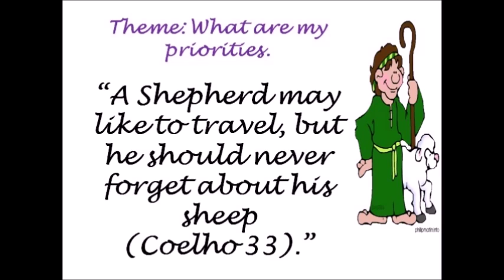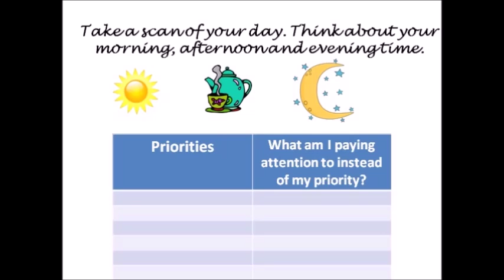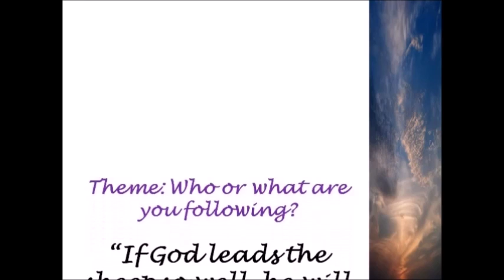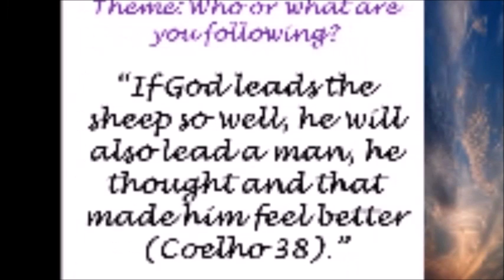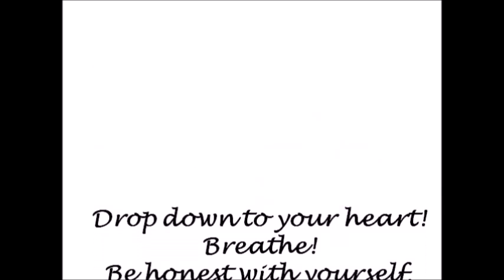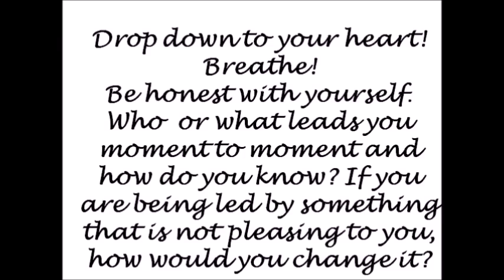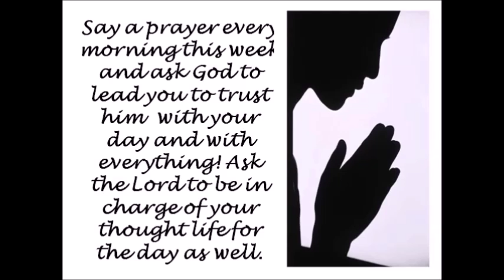Guided Journal Series | The Climb| #12| MrsLoveAboveAll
Welcome to Love above all with Brandis. Please join me today for guided journal time #11: Who or what are you following? I believe this will help us get closer to our dreams and who it is we want to become:)

If you have been subscribed to my channel for any length of time, you know that I love God, I love my my home, I love to inspire and contemplate life and finally, I love to journal and have been doing it since I was 16 years old. In addition to all of these things, I believe that God gifted me with the ability to ask myself and others important questions and at the same time, the ability to be a loving presence that catches and cradles another’s responses. My hope is that anyone who interacts with my videos during this journal series will become clearer about what it is that they want and what steps they need to take to get there.

I would love for you to join me on this climbing journey. All of the themes/topics are inspired by the book called the Alchemist by Paola Coelho. You do not need the book, but I would highly recommend reading it whenever you have the time:) The themes/topics that we will discuss are as follows:

1.) I have the courage.
2.) I believe in possibility.
3.) I will be content along my journey.
4.) I need clarity.
5.) Go back to my youth.
6.) What is my mission?
7.) I might give up.
8.) I will have doubts.
9.) My true path.
10.) I will compare.
11.) What are my priorities?
12.) Who are you following?
13.) I have to check in.
14.) Who is my true love?
15.) Resistance shows up.
16.) I was given a divine assignment.
17.) I will dive in.
18.) I am the embodiment of my dream.
19.) I will keep moving.
20.) I am committed.
21.) I will live in the now.
22.) There will be tests.
23.) Do I fear failure or greatness?
24.) I have a legacy to follow.
25.) I found my treasure.

This will be a fun climb! Please join me!!! XO-- God Bless You!--- Brandis

About Me: Hi! I love the Lord! I am a wife, mom of two beautiful children and I love my family. We have a short time here on earth, let's make the most of it! I believe that we shouldn't waste our time trying to be "PERFECT." I struggle with fear all of the time, but I want to LIVE anyway and DO anyway! I was a high school Spanish teacher for 8 years before I became a mother. I loved it but wanted to be with my children and felt like there was something more that I needed to do. I want to share on YouTube as a way to say thank you to God for giving me my life and all of my blessings. Come join me on my journey and let's do what we were meant to do! I love asking questions and helping others along their journey so maybe I will be of assistance to you! God bless you! LOVE you and I can't wait to connect! XOXOXO--- Brandis